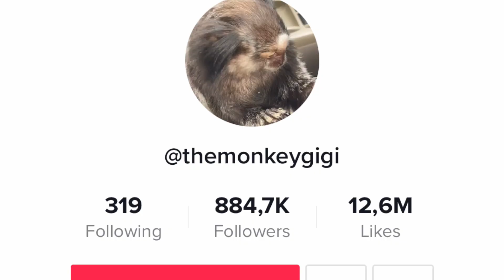Can SINKS be RACIST?!